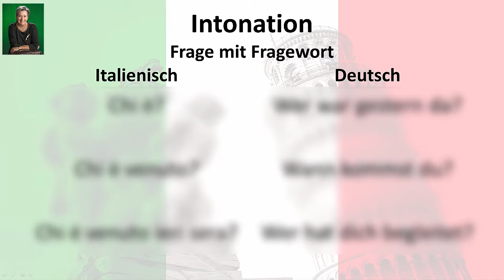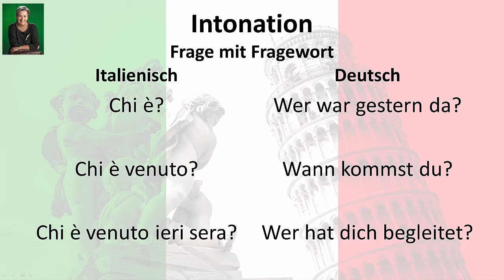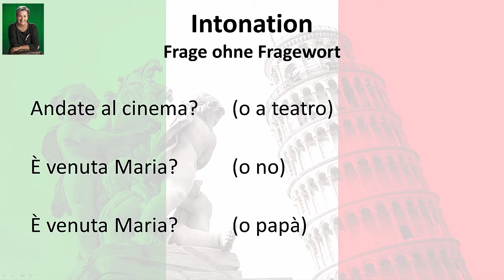[Italienisch] Modul 7: Intonation bei Fragen